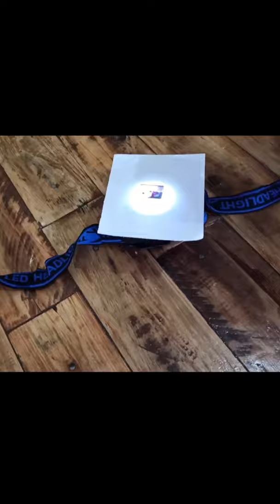Como digitalizar foto de monoculo / binoculo antigo shorts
Confira como digitalizar foto de monoculo ou binoculo antigo. O monoculo ou mais conhecido como binoculo é um dispositivo usado para ver foto, cromo (foto semitransparente), a luz que entra atraves da tampa transparente e garante a visualização da fotografia.

Com a tampa leitosa e transparente permite a passagem da luz. Nossos tios e avos aintem tem um desses guardado no fundo de alguma mala ou no fundo da gaveta converse com eles e coloque esse tutorial facil em pratica eles vao adorar ver fotos antigas em seus celulares ou mesmo poder imprimir em tamanhos grandes, reveja!  ou mesmo presentei os.

Minutagem:
0:00 inicio do video como digitalizar binoculo
0:10 desmontando o binoculo e colocando uma lanterna na mesa e uma folha de papel em cima
0:21 Posicionando o negativo do binoculo e usar o zoom do celular.
0:32 Tirar uma foto com zoom
0:43 foto digitalizada

Short